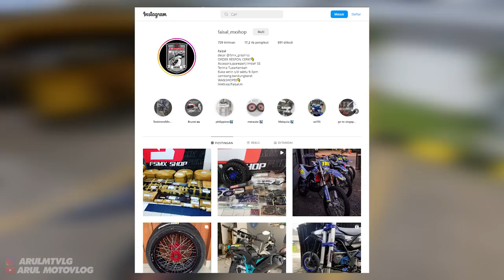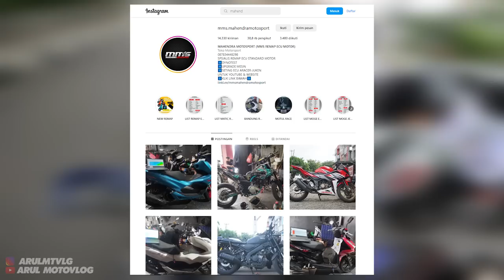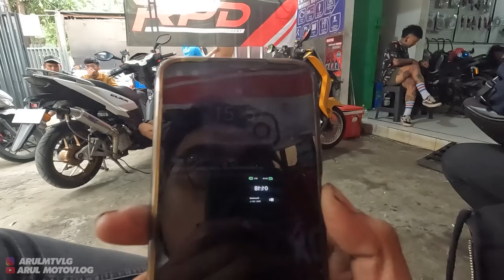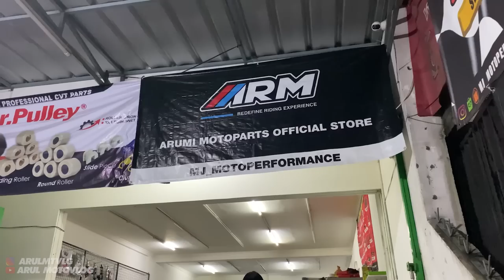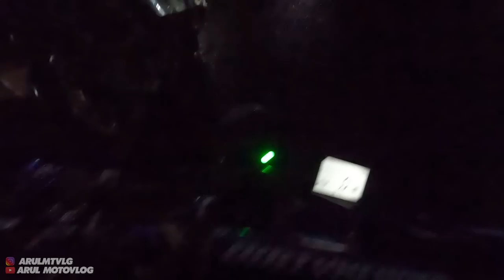MENDING REMAP ECU STANDAR ATAU BELI JUKEN???? | AKHIRNYA GUA NEMUIN TEMPAT REMAP ECU BUAT WR155!!